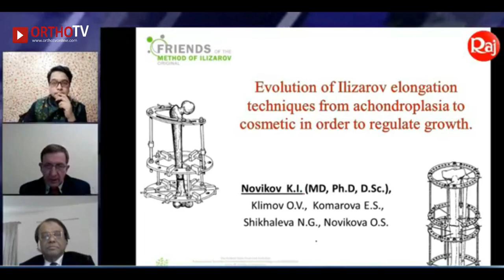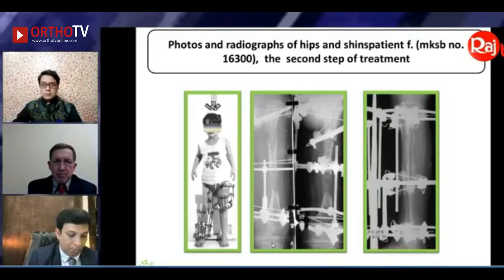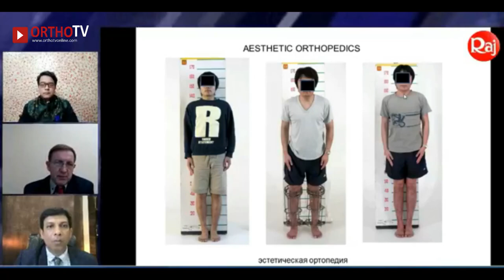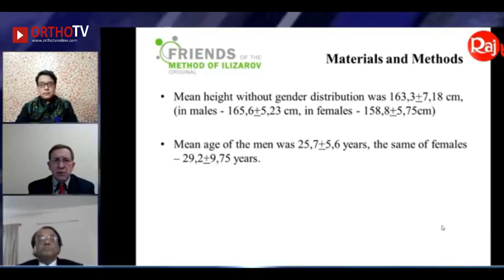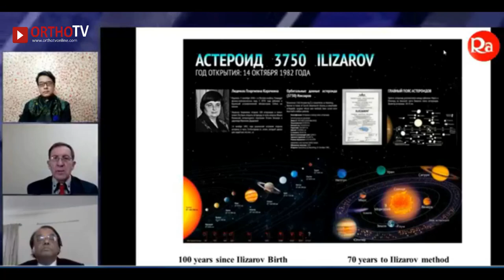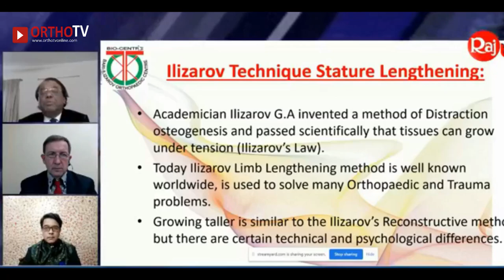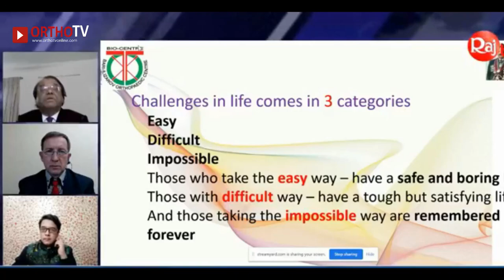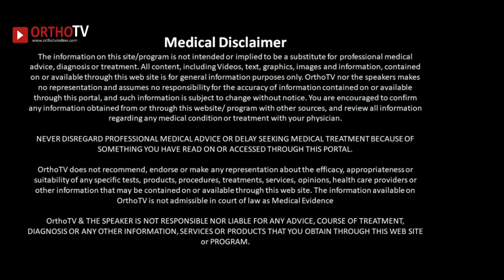Orthopaedic Solution academy presents Cosmetic Ilizarov Cosmetic Lengthening